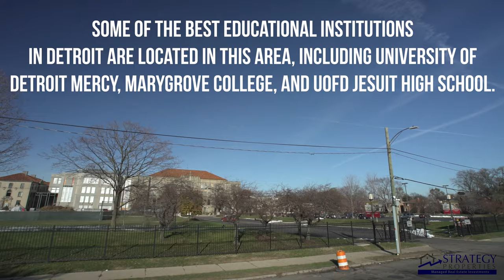Detroit Neighborhood - Bagley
Click here to view what more of our clients have to say about Strategy Properties